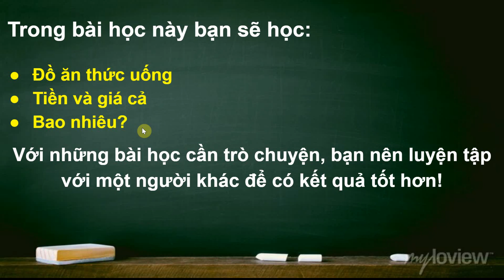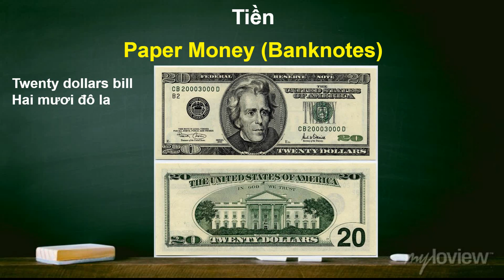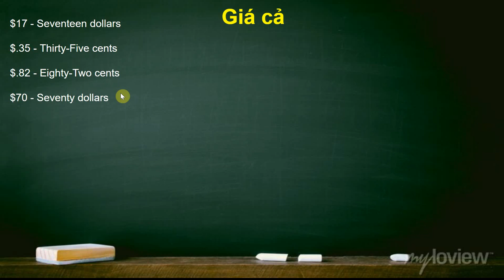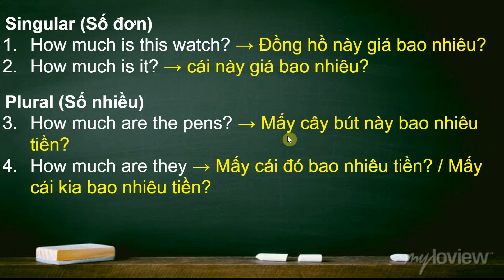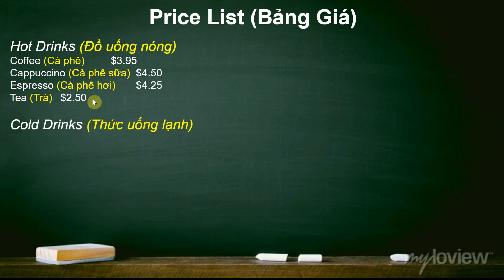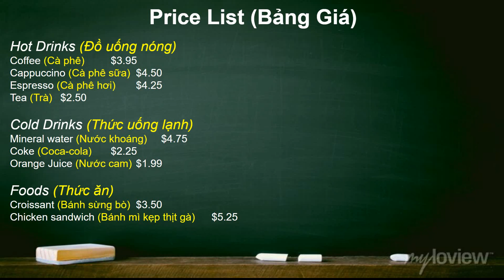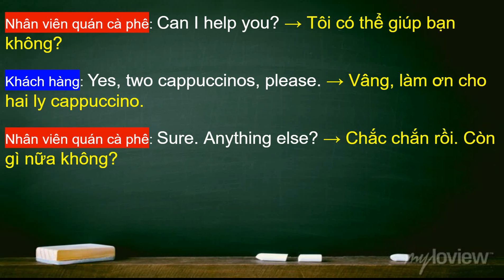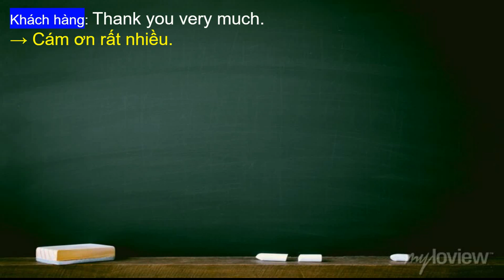Bài #10 - Bạn muốn ăn tại chỗ hay đem đi? (Level 1 - Học tiếng anh, nghe tiếng anh) - Phần 1